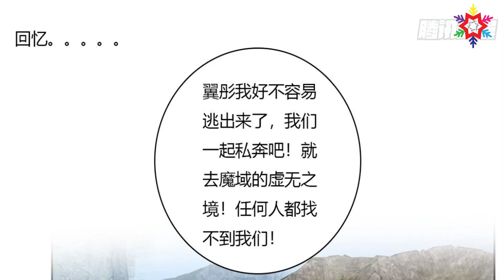Thông Linh Phi chap 524 你的夫君？~ I